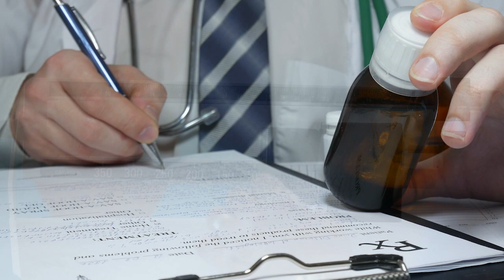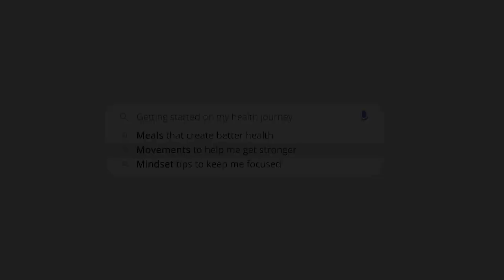Weight Loss is Not a Good Resolution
Weight loss is a popular and understandable goal a lot of people have. In order to make it happen, your plan probably involves some diet and exercise modifications. And that’s definitely a necessary part of losing weight and changing your body composition. But the truth is, you really shouldn’t be going after weight loss. You should be going after what’s on the other side of those diet and exercise modifications and on the other side of the weight loss.

The content on this channel has been made available for informational and educational purposes only and is not intended to be a substitute for professional medical advice, diagnosis, or treatment. Always seek the advice of your physician or other qualified health provider with any questions you may have regarding a medical condition.

As with all exercise programs, you need to use common sense.  To reduce and avoid injury, you will want to check with your doctor before beginning any fitness program.